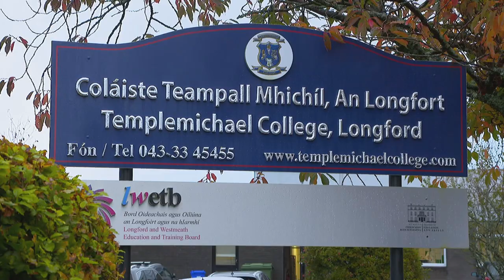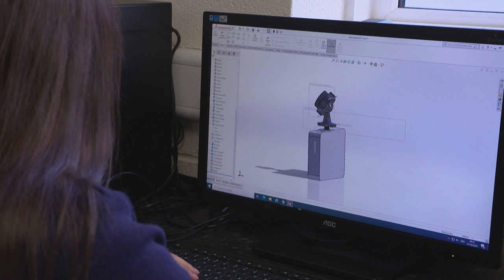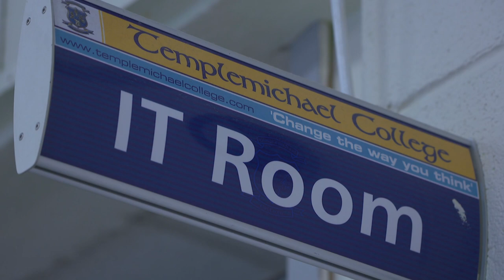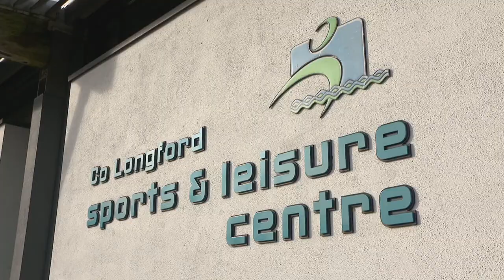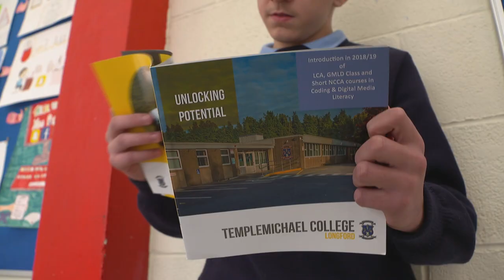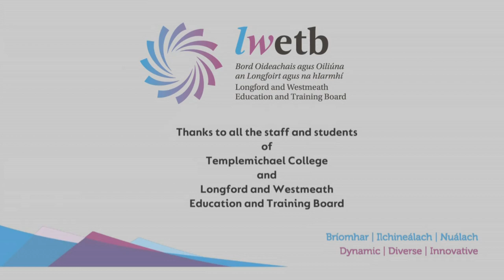Templemichael College Open Day Video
Have a look around our small, friendly and caring school and see why we are the fastest growing school in Longford.